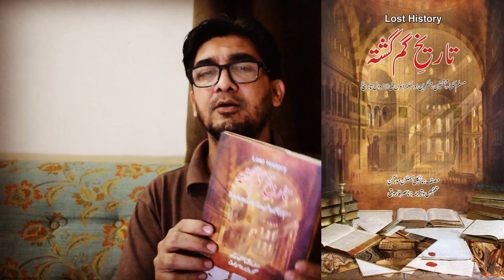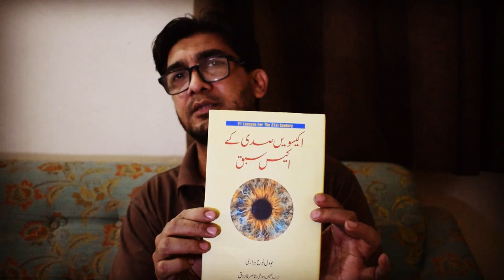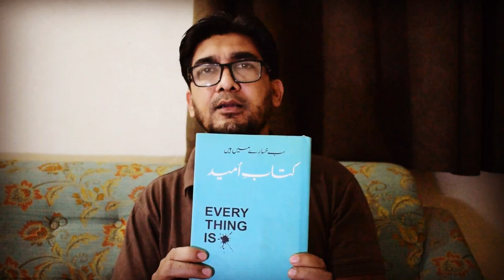21 Lessons for the 21 Century - Everything Is F - Lost History - Nasir Farooq - Book Review Summary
ناصر فاروق صاحب کی اپنی ترجمہ کردہ کتابوں پر کفتگو۔
ان کے تراجم میں 4 مشہور کتابیں ہے۔

1) 21 Lessons for the 21st Century Book by Yuval Noah Harari
2) Everything Is Fucked Book by Mark Manson
3) Lost History: The Enduring Legacy of Muslim Scientists, Thinkers, and Artists Book by Michael Hamilton Morgan